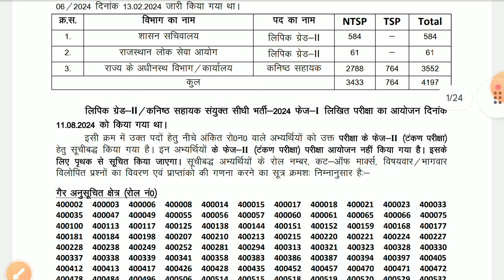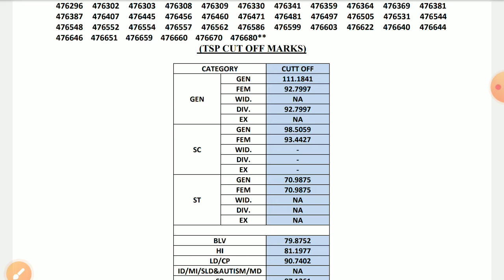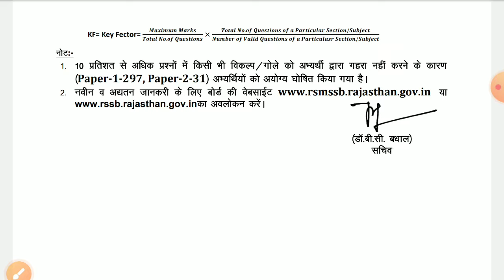Rajasthan LDC result 2024/RSMSSB ldc result 2024/Raj ldc Cut-off 2024/ldc typeing test CUT-OFF 2024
RSMSSB_ldc_result_2024